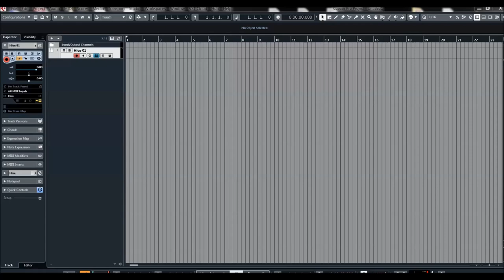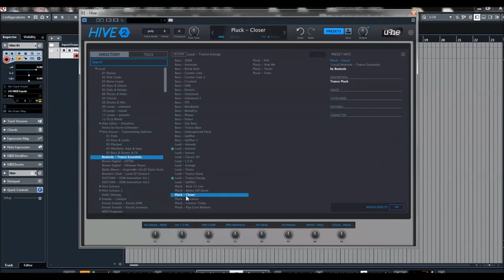U-he | HIVE 2 | Trance Essentials